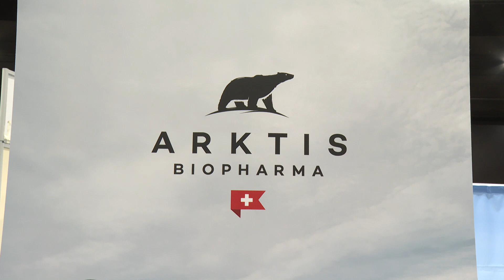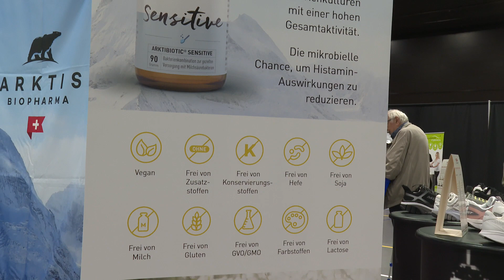Arktis BioPharma Schweiz AG an der Health EXPO 2024 in Basel